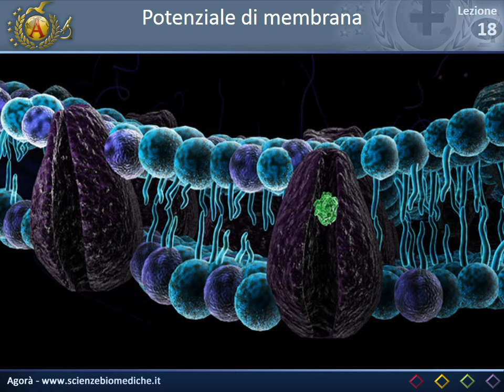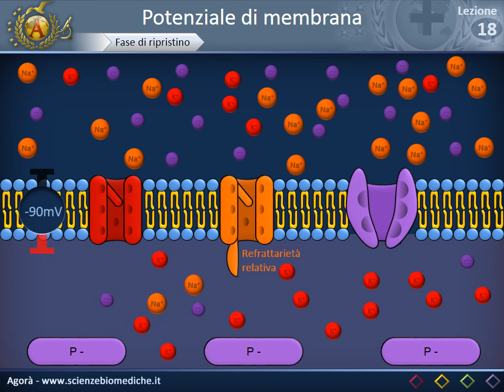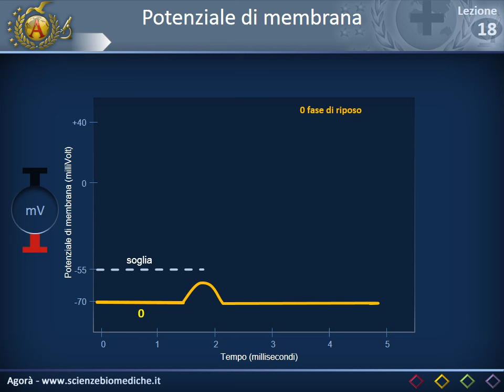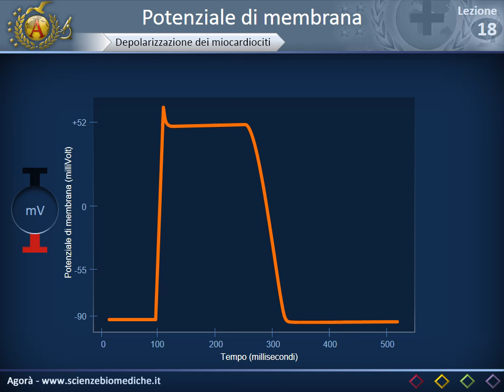Citologia 18 - Potenziale di membrana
Per una corretta visualizzazione del video, si consiglia attivare l'alta definizione (agendo sulla ruota dentata in basso a destra). Per scaricare la versione scritta della lezione cliccate il